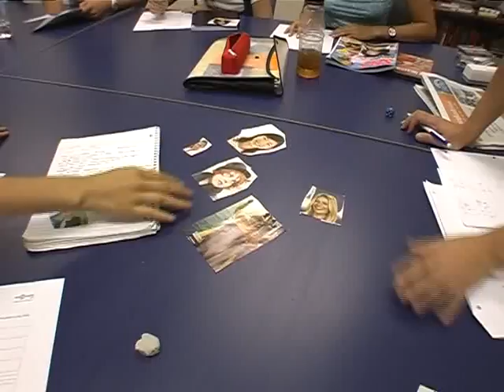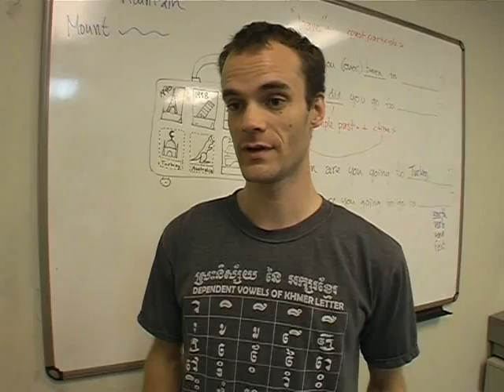McKinsey International College (MIC) Toronto Canada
MIC Toronto Canada ESL school